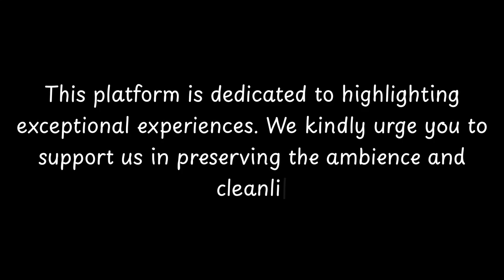Top Restaurants to Visit in Arthaz-Pont-Notre-Dame, Haute-Savoie | Auvergne-Rhône-Alpes - English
Arthaz-Pont-Notre-Dame is a charming city located in the Haute-Savoie department in the Auvergne-Rhône-Alpes region of France. With its rich history and picturesque surroundings, the city offers a delightful experience for both residents and visitors.

The history of Arthaz-Pont-Notre-Dame dates back to the Roman times when it was known as "Artacius." Over the centuries, the city has witnessed various historical events and has evolved into the vibrant place it is today.

One of the notable attractions in Arthaz-Pont-Notre-Dame is the Pont Notre-Dame, a medieval bridge that spans over the Arve River. This architectural marvel not only serves as a functional structure but also adds to the city's charm and character.

Nature enthusiasts will appreciate the city's proximity to the stunning F

          Arthaz-Pont-Notre-Dame boasts an array of exquisite restaurants. Within England, Arthaz-Pont-Notre-Dame stands out for hosting some of the finest dining establishments. Our research has identified the top 10 must-visit restaurants in Arthaz-Pont-Notre-Dame.
 These acclaimed dining spots have garnered both local and nationwide attention, making them beloved destinations for diners across England. In this presentation, we'll guide you through the most stunning restaurants that Arthaz-Pont-Notre-Dame has to offer.